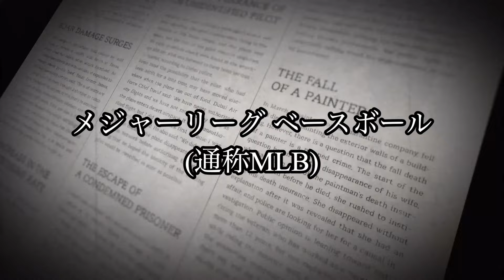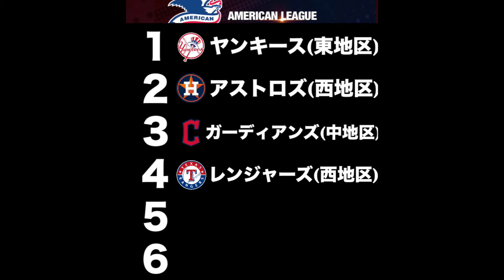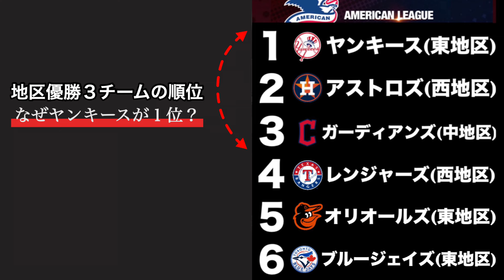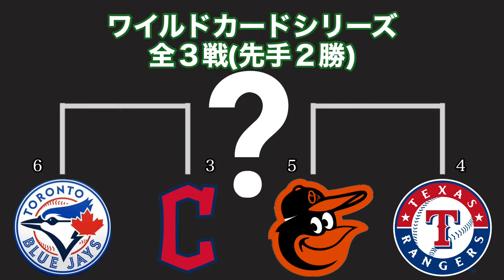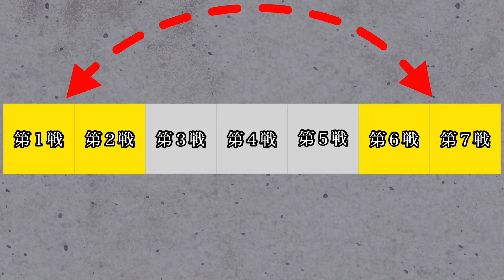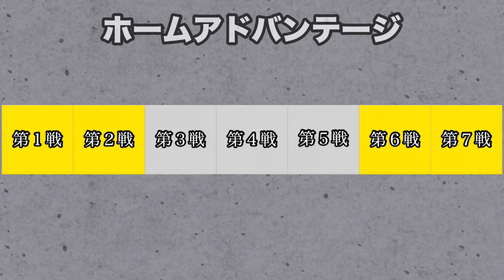ワールドシリーズまでの道のりをお教えます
今回はワールドシリーズまでへの道のりをお教えします！
(荒い作りとなってしまい申し訳ございません)

どうぞ気長にご覧ください！